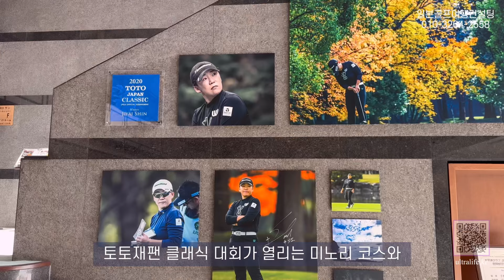[청주-이바라키 직항] 일본 골프의 진수를 느낄수 있는 도쿄 이바라키현 골프여행! 겨울에 가도 좋은 3가지 이유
겨울에 도쿄 이바라키현 골프여행을 추천하는 3가지 이유

[이바라키현 골프 여행 영상 찾아보기]

🚗 렌트카 자유여행은 ‘일본 골프 컨설팅’
🔥 운전해주는 자유여행은 ‘힐링GO투어’
📲 카톡: ultragolf (전화번호로 등록해주세요, 오픈채팅 X)

1. 일본 골프 자유여행 컨설팅
 ✔️고객님의 일정과 컨셉에 맞는 여행 계획 수립후, 골프장, 숙소, 렌트카 등 관련 예약 완료후 여행 계획서를 제공하는 서비스입니다. (여행 비용은 일본 현지에서 원가로 지불하는 여행입니다)
✔️컨설팅비는 골프 라운드 일수 기준으로 1인 1일 5만원입니다. ex) 2박 3일(36홀) 1인 10만원
✔️일본 골프 여행 코스 및 컨설팅 신청은 네이버 예약 ‘울트라라이프’ 에서 해주세요.

2.  운전해주는 자유여행 ‘힐링GO’ 골프투어는 매주 코스 및 일정을 밴드에서 공지 & 신청을 받습니다.

3.  ‘울트라라이프’ 인스타그램

✔️영상에 소개한 골프장 그린피, 호텔, 식당 정보는 영상 촬영시 정보로, 현재 이용시 정보와 가격이 다를수 있습니다.